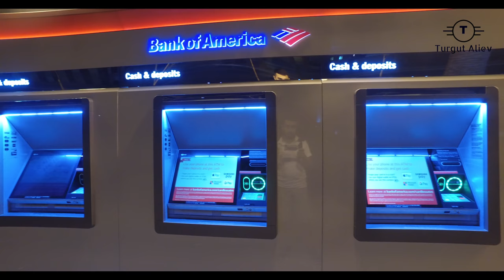PULUM BANKOMATDA (ATM) QALDI (Nece Geri Aldim?) V134 18.10.2018